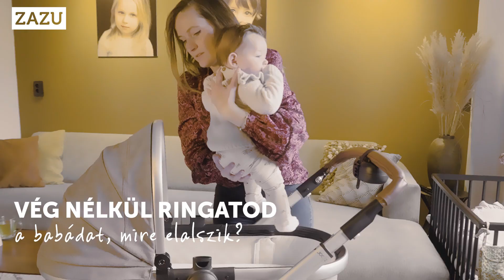ZAZU BABY ROCKER HU